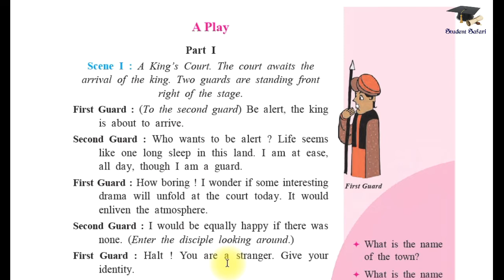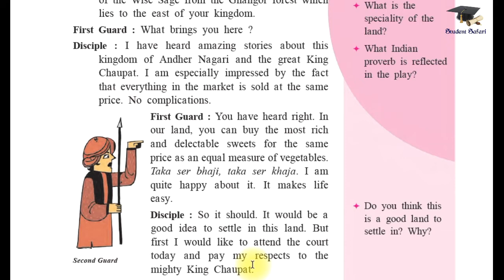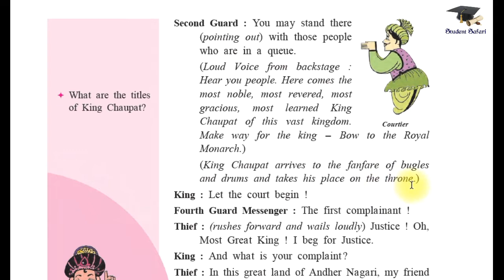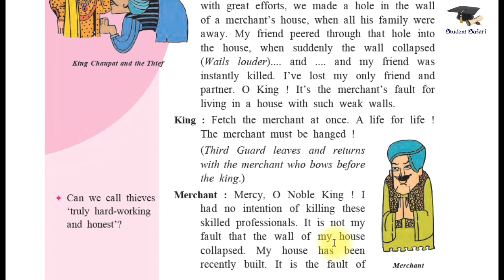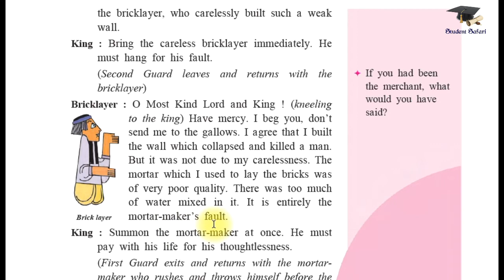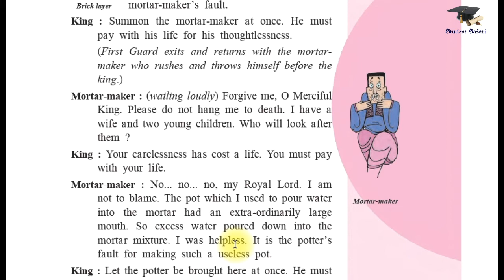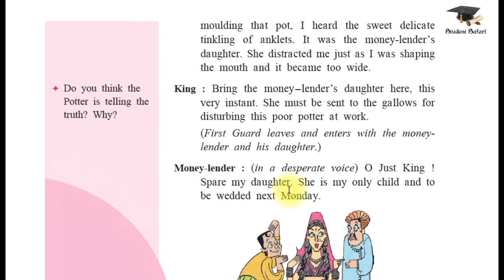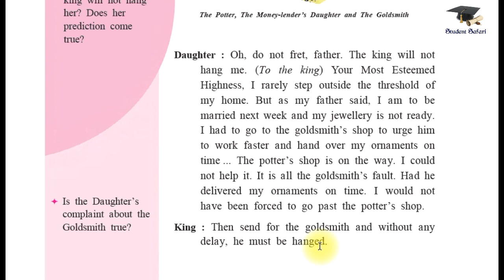9th English - A Play (Part 1) - Marathi Explanation - Unit 2.5 - Part 1 -Marathi,Semi English Medium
A Play (Part 1) - Unit 2.5
Part 1/2 (Explanation in Marathi)
9th English - Marathi Medium, Semi English Medium

मह्त्त्वाचे शब्दार्थ / Important Meanings of Words
Alert – दक्ष
Enliven – उत्साह देणे
Complications – गुंतागुंत
Revered – मनात खूप आदर असणे
Sage – साधू
Delectable – आनंददायक
Gracious – दयाळू
Learned – विद्वान
Monarch – बादशाह
Fanfare – धामधूम
Wail – आक्रोश
Peered – निरखणे
Instantly – तात्काळ
Intention – उद्देश
Gallows – वधस्तंभ
Mortar – रेतीमिश्रित सिमेंट
Summon – उपस्थित राहण्याचा आदेश देणे
Execute – अमलात आणणे
Cowering – दबकणे
Defective – सदोष
Anklet – पैजण
Distracted – चित्त विचलित होणे
Fret – काळजीने क्षुब्ध होणे
Esteemed – आदर करणे
Threshold – उंबरठा